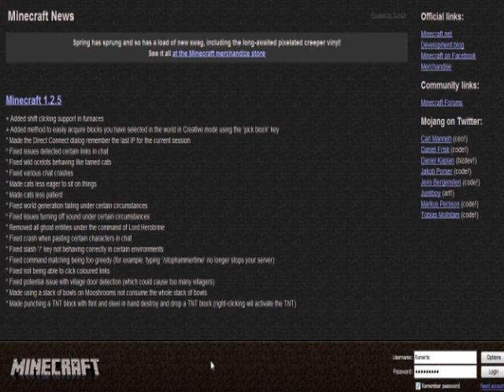Catredfish en live Épisode 2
Deuxième Épisode de catredfish en live